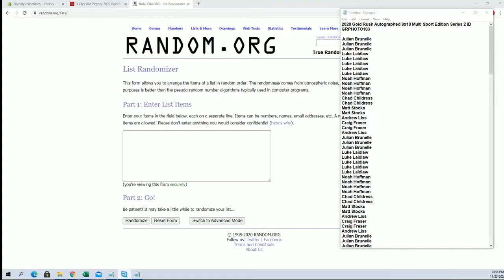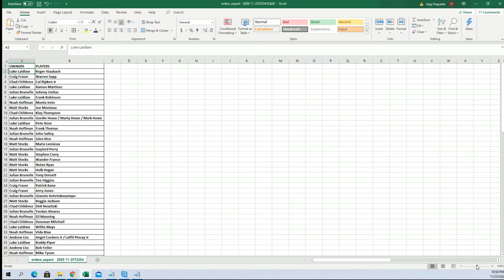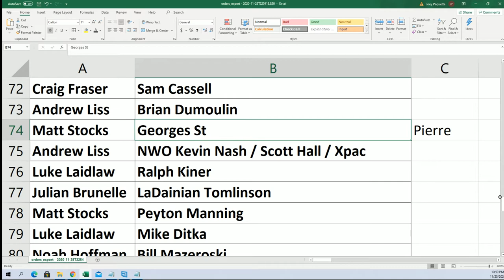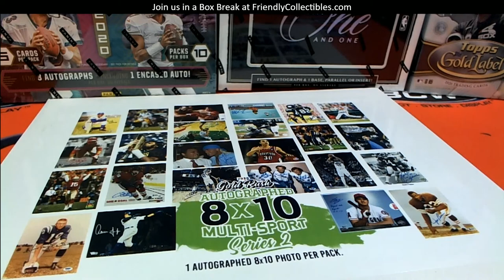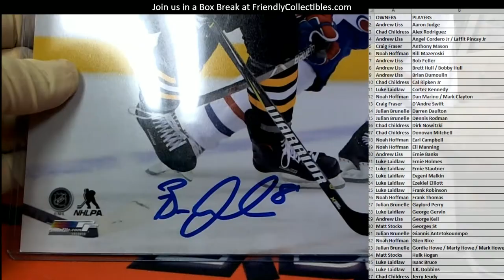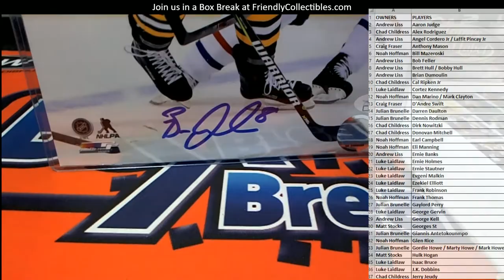2020 Gold Rush Autographed 8x10 Multi Sport Edition Series 2 ID GRPHOTO103